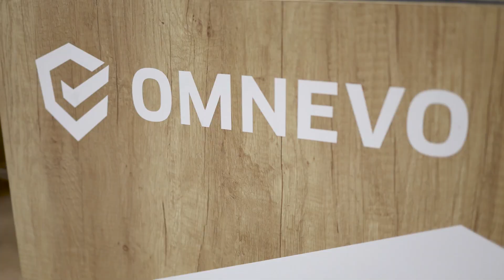Omnevo @ WTCE 2024 Highlight Video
Thanks to everyone that visited our booth at WTCE 2024 in Hamburg!

Get back to us any time to find out more about how we can help drive your ancillary revenue.